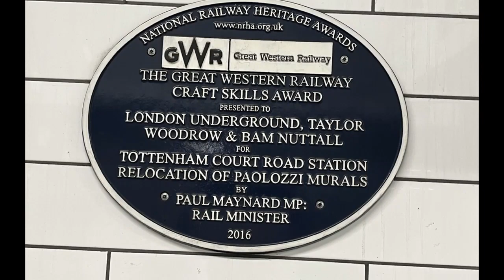Art trail of London Design Festival at Tottenham Court Road Station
Art trail of London Design Festival - The colourful mosaics at Tottenham Court Road Station are an enduring legacy of the work of Eduardo Paolozzi, they reflect not only the artist's interpretation of the local area, but also his broader interest in mechanization.
(Ref: 2356)